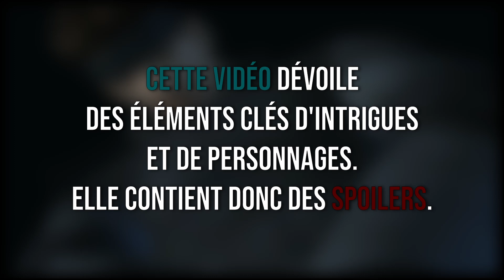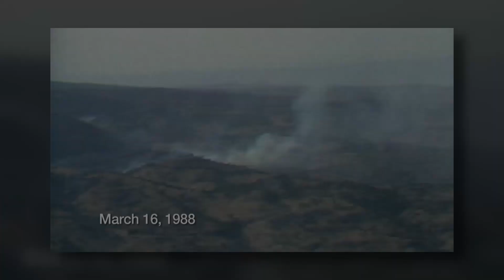METAL GEAR SOLID : SNIPER WOLF, LA BLESSÉE | ANTAGONISTES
Sniper Wolf, blessée, s'effondre après un ultime duel contre Solid Snake. Mourante, elle livre au héros, et au joueur/à la joueuse, un discours poignant, témoignage de son vécu et de ce qui a fait d'elle la tireuse d'élite qu'elle est.

JEUX UTILISÉS :
- Metal Gear Solid
- Metal Gear Solid : Twin Snakes
- Metal Gear Solid : Digital Graphic Novel

00:00 - Début
00:23 - Intro
00:50 - Meryl blessée et première rencontre
02:33 - Prison, surprise et seconde rencontre
03:20 - La fin de Sniper Wolf
03:42 - Début des confidences
05:19 - Une héroïne Kurde
06:10 - Un symbole pour Big Boss et Solid Snake
07:04 - La guerre, ultime antagoniste
Les vidéos Antagonistes traitent de profils d'ennemis atypiques. Que ça soit par leur développement, leur design, leur personnalité ou encore leurs objectifs, ils présentent des caractéristiques qui les rendent uniques. Chaque vidéo contient donc, souvent, de nombreux spoilers.